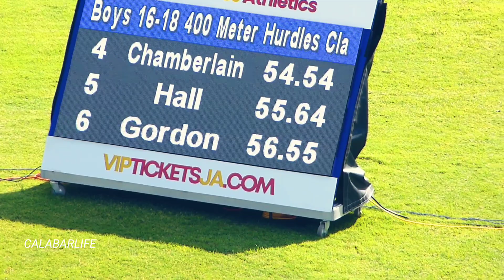BOYS 400MH FINALS CLASS 1 AND 2 BRAHAM NEW PB & FULLERTON 🥉 CORPORATE AREA CHAMPS 2022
400mh finals corporate area champs 2022 day 2.

2022.